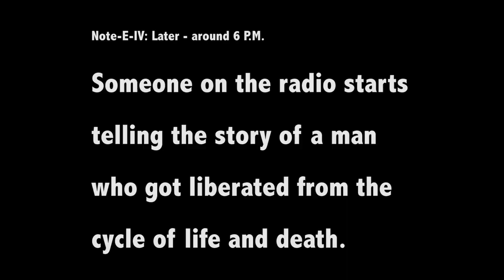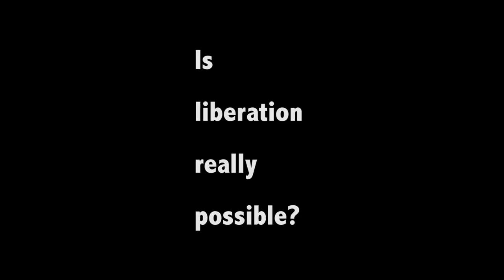Blue Elephant - Amit Dutta (Trailer)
Blue Elephant
a short film by Amit Dutta